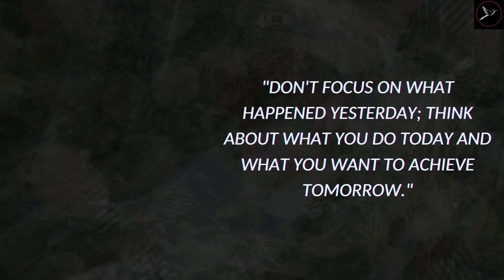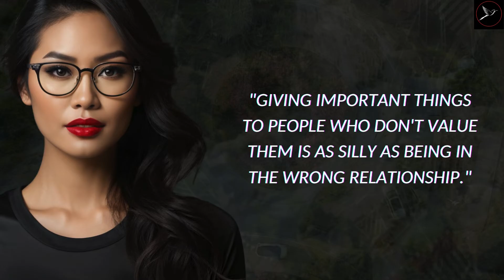Change Your Life with These Persian Proverbs: Unbelievable Motivation!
Change your life today with these powerful Persian proverbs that offer unbelievable motivation! In this video, we explore ancient wisdom from Persian culture that can inspire and transform your mindset. Whether you're seeking guidance, encouragement, or a boost of positivity, these proverbs are designed to uplift and motivate you. Watch now to uncover life-changing insights that have stood the test of time.

Don’t miss out on these valuable lessons that could make a significant difference in your life.

Unlock Unbelievable Motivation: Persian Proverbs to Change Your Life!
Persian Proverbs to Change Your Life: Get Unbelievable Motivation Now!
Discover Unbelievable Motivation: Persian Proverbs to Transform Your Life!
Transform Your Life with Unbelievable Persian Proverbs: Motivation at Its Best!